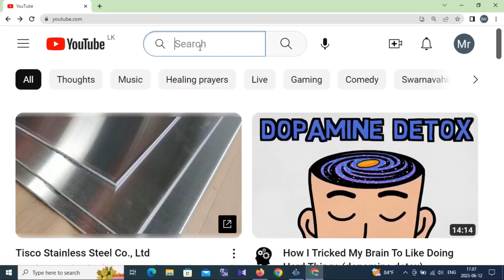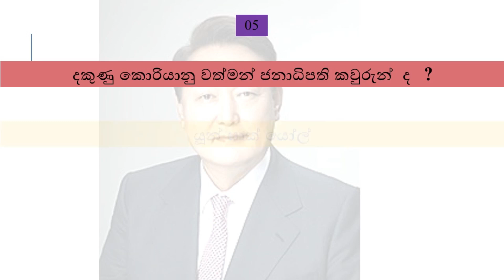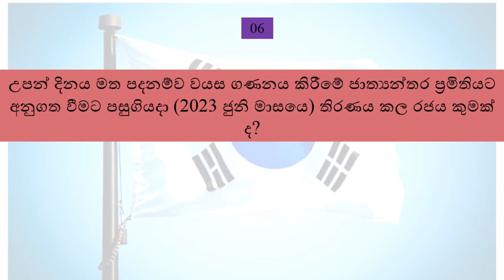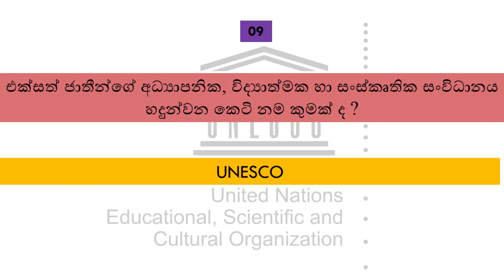තරග විභාග සඳහා දැනගත යුතුම කාලීන සහ සාමාන්‍ය දැනීම තොරතුරු Episode 64 | 2023